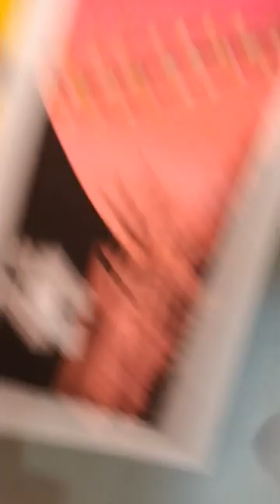brushpens ,doms brush pens drawing